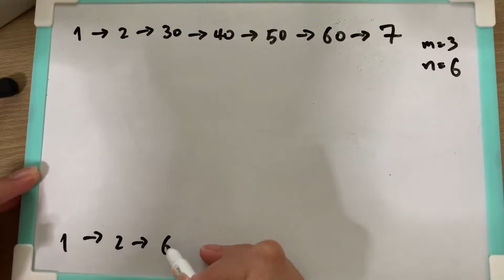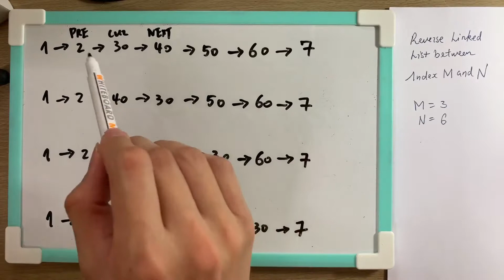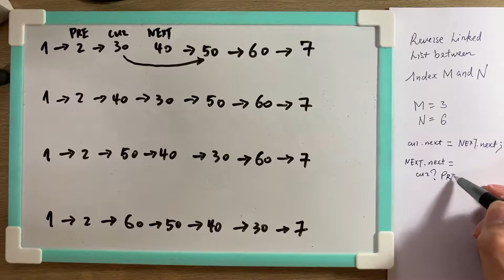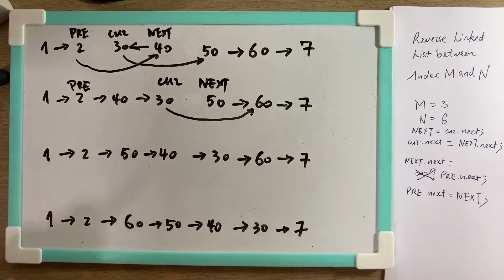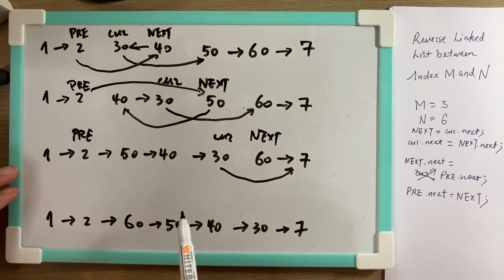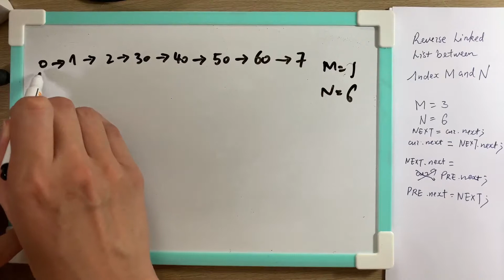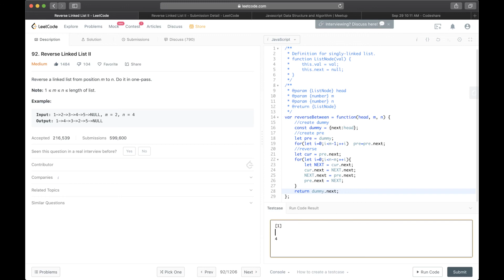LeetCode 92 | Reverse Linked List II